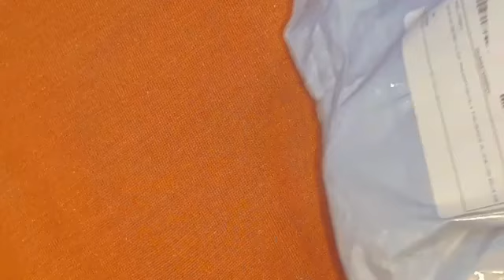Hair Straightner Review | Daily Unboxing | Shopee Rs.1 Loot Unboxing 🔥 loot​freeshopping​ loot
Daily Unboxing | Lenskart Loot & Shopee Rs.1 Loot Unboxing 🔥 loot​freeshopping​

kanchan's corner

📢📢IF YOU HAVE ANY Offers or TRICK (जिसको आप SHARE करना चाहते है) Share Me On- Telegram App : @Kanchan1986

Thank u so much for watching my vedio

My new upload ❤️❤️❤️

3d wall sticker review

First time on front Camera❤️❤️

Vrat Wale Aloo ki Sbji ❤️❤️